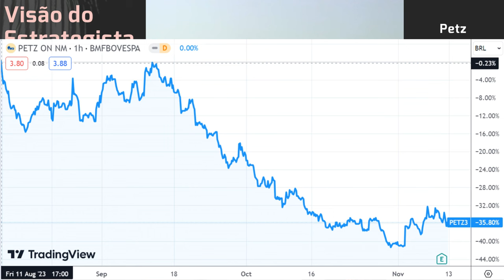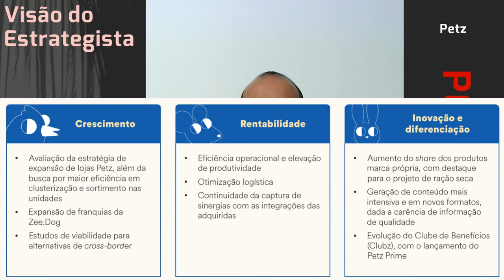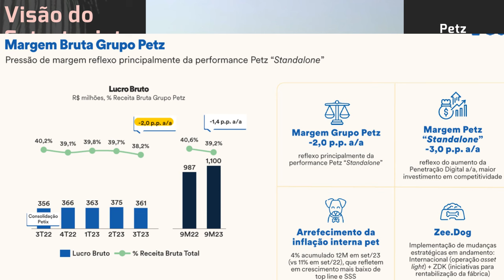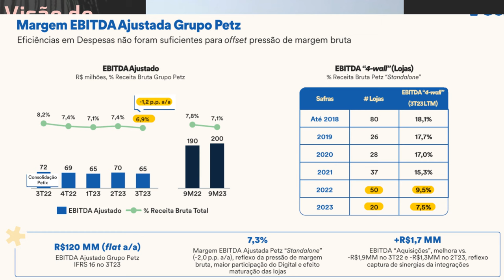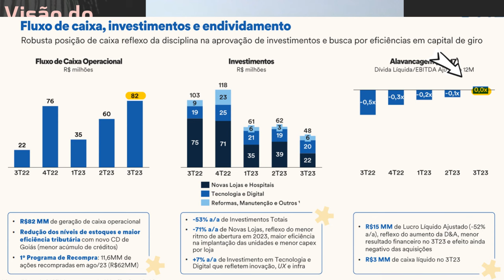12.11.2023 - Visão do Estrategista - Resultados Petz 3T23 - PETZ3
Em quais sentidos é positiva a defesa de share pela Petz (PETZ3)?  - Live 235 (02/10/23) - Visão do
Por que ainda não houve a entrada na Petz (PETZ3)? - Live 219 (12/06/23) - Visão do Estrategista